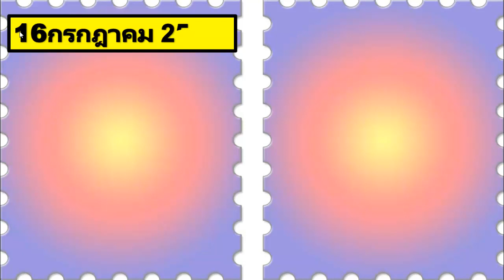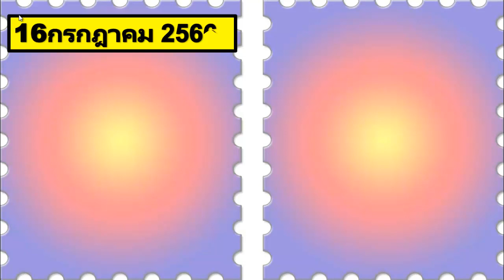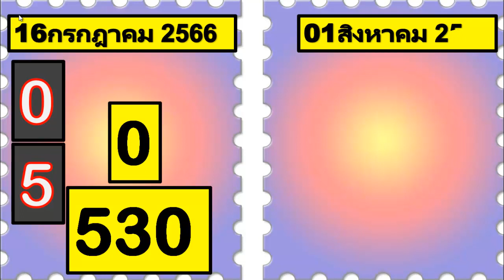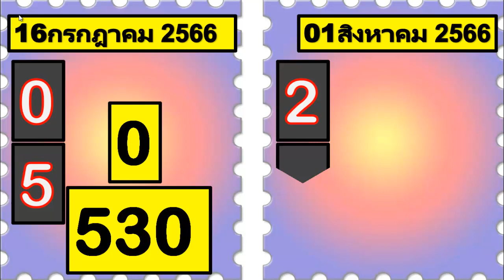แม่นมากขั้นเทพ @สม @ซังคนขี่ตั๋ว ล๊อตเตอรี่ อ.กร 31/7/66 หวยลาววันนี้ หวยไทยรัฐงวดนี้